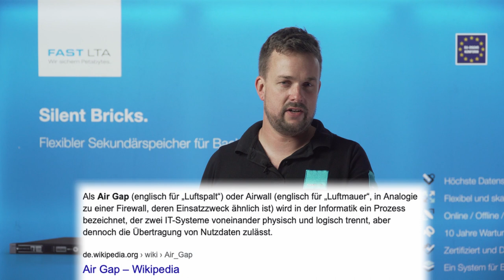FAST LTA Short Cut: Air Gap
René Weber erklärt in diesem FAST LTA Short Cut, was es mit Air Gap auf sich hat und wieso das für Backups so wichtig ist.